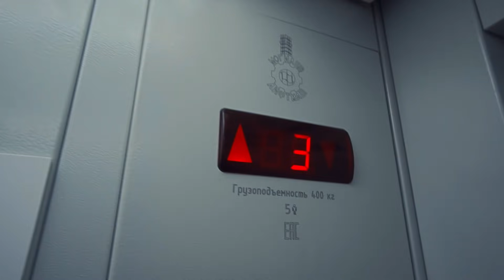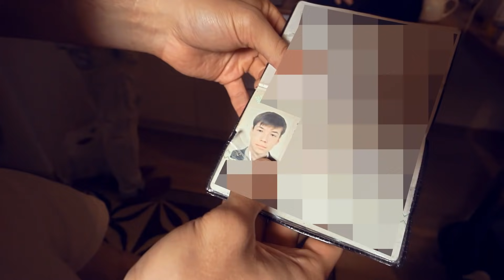ПРИТОНЫ ПЕТЕРБУРГА: репортаж изнутри. Как живут девочки в телах мальчиков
Наркотики, пачки гормональных препаратов, смерть от передоза – эта реальность рядом, но ты её не видишь.

Бок о бок, за стенкой от тебя живёт притон будто из фильма. Ребята в нём пытаются переделать себя из мальчиков в девочек. А когда не получается, глушат своё сознание запрещёнными веществами. На чём сидят трапы, как выгоняют из дома родители, и сколько зарабатывают интернет-шлюхи – смотри в новом ролике!

Петербург, Москва – не важно. Такой притон может быть в любом городе. Эта болезнь сознания называется «гендерная дисфория». Люди, которые страдают ей в России обречены на непонимание. Общество неосознанно вытесняет трапов в такие притоны. Без помощи специалиста девочек в телах мальчиков ждёт только смерть.

👋 Давай знакомиться! Я Миша Ронкаинен, он же блогер Поехавший.

У меня нет инстинкта самосохранения, потому я выбираюсь в самые опасные путешествия и страны своим ходом. Я уже посетил Йемен, КНДР, Афганистан, Донецк (ДНР), Луганск (ЛНР), Узбекистан, Таджикистан, Монголию, Сомали, Судан, Ливию, Средиземье (Бир-Тавиль), Лаос.

🇷🇺 Я люблю путешествия по России тоже. Бывал на самых окраинах нашей страны: от Чечни до Ямала, и от Курильских островов до Калининграда. Снимал, как живёт самый богатый регион России и самый бедный.

☝️Мой контент не стерильный, как Орел и Решка. Я снимаю что вижу, без цензуры. И хорошее, и плохое. Иногда это не всем нравится. Иногда я плохо себя веду – я же обычный человек. Но я никогда не скрываю этого.

Моя цель – показать тебе мир, как он есть на самом деле. Без уловок и попыток понравиться. Давай дружить?! Увидим мир вместе 😉

© Для СМИ и любых информационных площадок: вы можете использовать или копировать материалы из этого ролика Петербург: притоны, про девочек, которые живут в телах мальчиков полностью или частично, но только с указанием моего авторства (Миша Ронкаинен) и ссылкой на это видео или канал ПОЕХАВШИЙ.